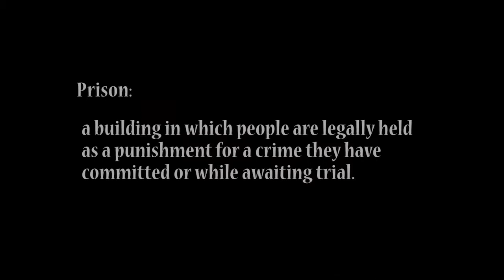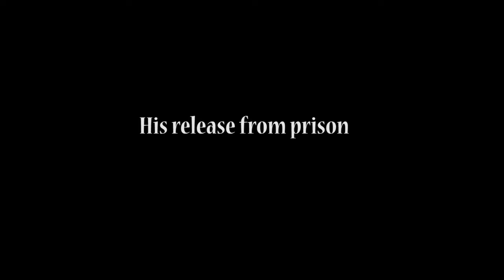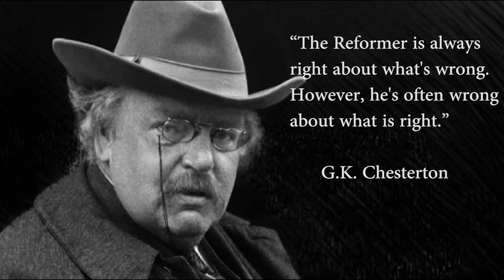Pragmatic of Reformation - Mike Tyson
Mike Tyson was sentenced to six years in prison for the alleged rape of Desiree Washington. he was released in March 1995 after serving less than three years of his six-year sentence.During his incarceration, Mike Tyson converted to Islam. He took the Muslim name Malik Abdul Aziz.